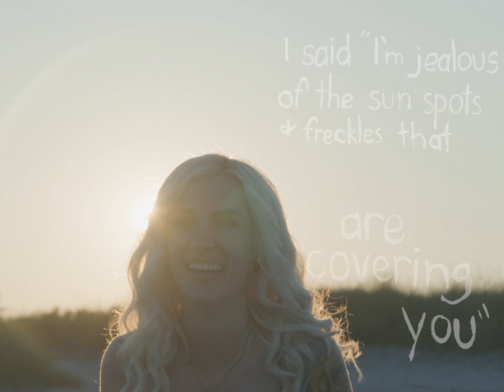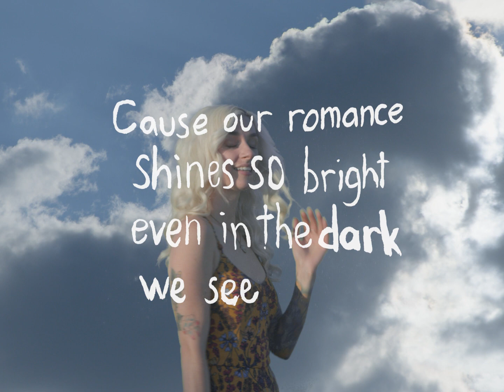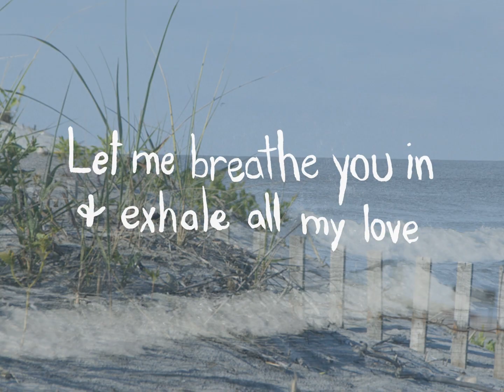Tie Goes To The Runner - "Sundress" (Official Music Video)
"Sundress"

Tie Goes To The Runner

Sundress: A Single By TGTTR

"Sundress" was recorded at Blue Light Digital Sound by Kevin Marcoux

Mastered by Kevin Marcoux

Music video directed by Aaron Palmer and Steve Reynolds

Staring Becca Uron

Lyrics:
A sundress and sunglasses
with her
left hand in my right
She's the queen and I'm the king
of this beach
Like moons,
we rule over these tides
We claim thrones to a castle that
we built with sand and our bare hands
and we'll pretend that
it's big enough
for us
to live in

I watched as the sun kissed her lower back
So then I did too
I said "I'm jealous of the sun spots and freckles that
are covering you"

Later we walked back to the hotel
to quench our lust
Then we drank wine
while we put on disguises
of richer folks than us
Paint this towns red is what we'll do
Inhibitions are for the weak not me or you

We still wore our sunglasses even in the evening
Cause our romance shines so bright even in the dark we see
We could make the resort regret
making our stay all inclusive
Or we could just stay in bed
Either way I'm content
(If we're together)

The scent of
the ocean air was more than enough
To consume us
Let me breathe you in and exhale all my love
or a dream
I don't care
don't pinch me . . .
I never ever
want
to
leave

(Lyrics written by C.J. Blake)